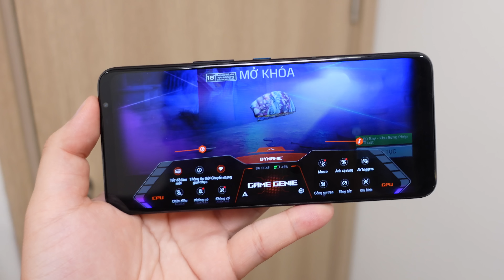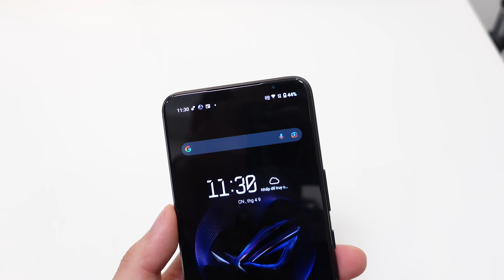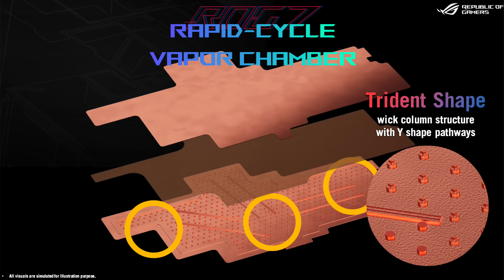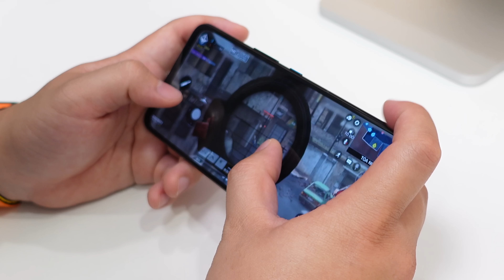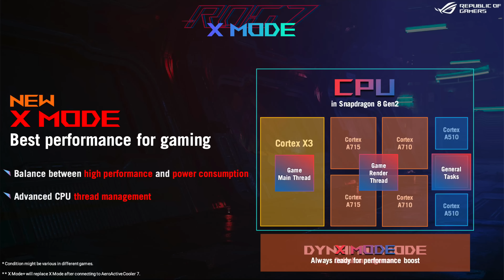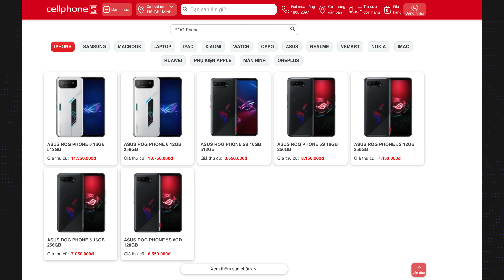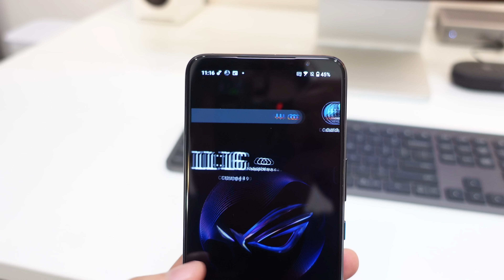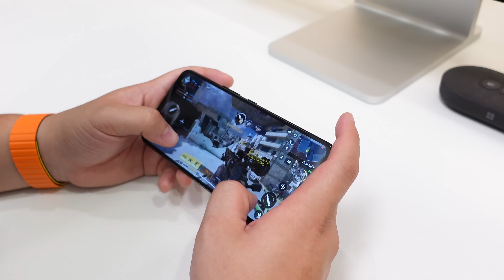Lần đầu xài gaming phone: Asus ROG Phone 7 Ultimate, air trigger pheeeeeeeee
ROG Phone 7 Ultimate là chiếc điện thoại chơi game mới nhất của Asus, nó có phần cứng cực mạnh thì khỏi phải bàn rồi nha (Snapdragon 8 Gen 2, RAM 16GB etc...), ngoài ra còn có nhiều nâng cấp về hệ thống tản nhiệt để chơi game lâu dài vẫn mát mẻ, đúng nghĩa là một cái gaming phone. Mời các bạn xem video chia sẻ của mình về ROG Phone 7 Ultimate nhé.